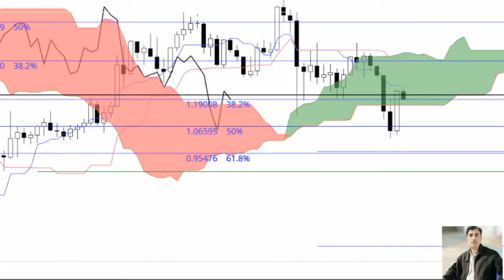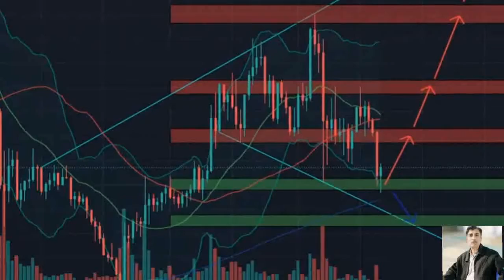Matic price prediction 23 sept 2021,Crypto shakeel,matic polygon today latest news & forecast update